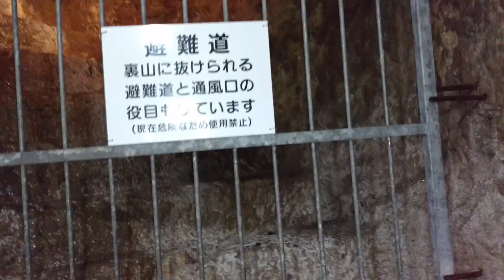Cave Part 2 of 2